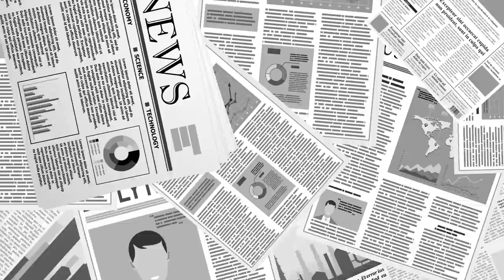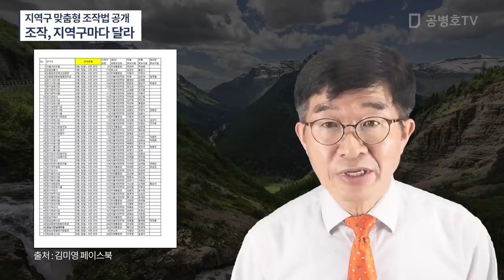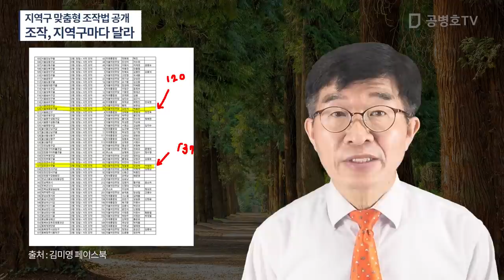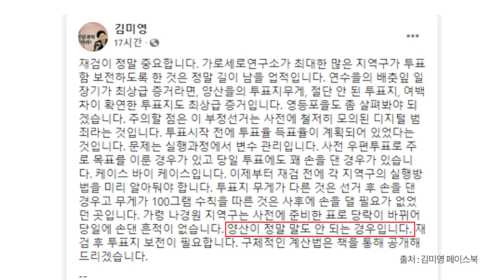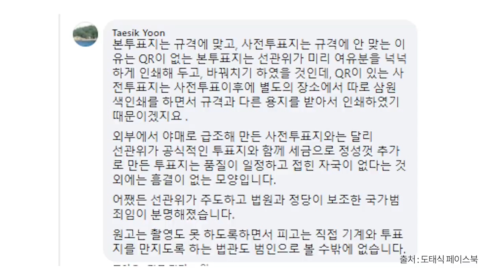[심층분석] 지역구 맞춤형 조작법 공개 / 조작, 지역구마다 달라 / 김미영 원장 심층분석 결과 제시 / 인천연수을, 양산을, 영등포을 당일 사전 모두 조작 [공병호TV]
Bitcoin : 3MTW849AkP2ftLeSK2teZHMmzLu7Z83s9U